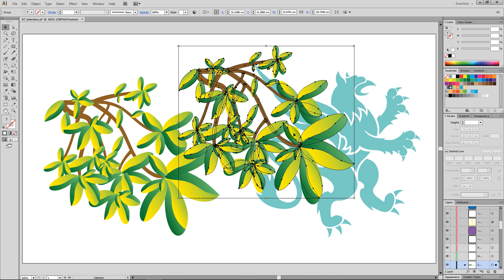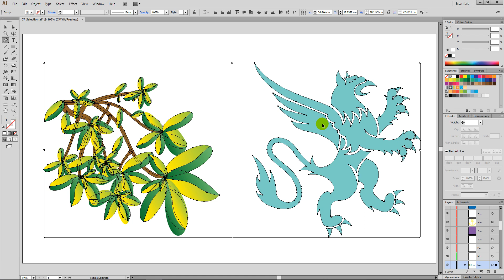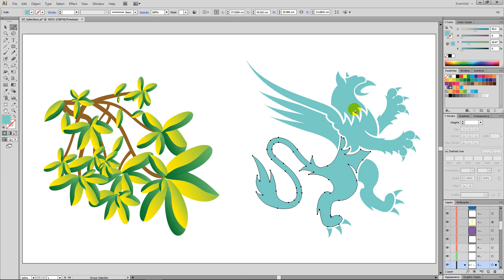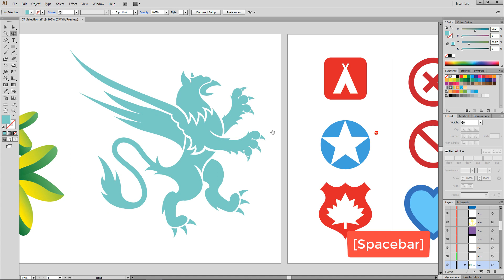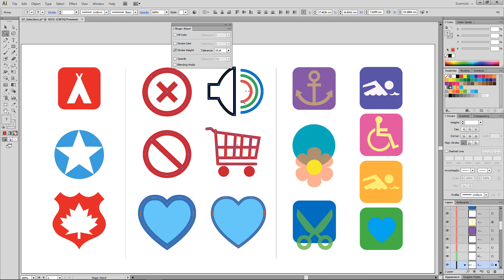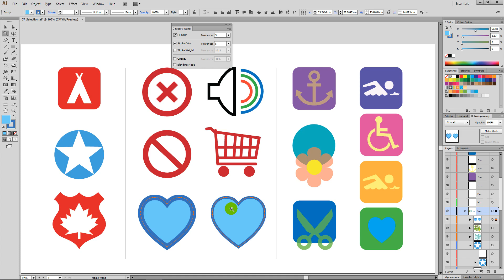일러스트레이터 강좌 #7. 다양한 선택 툴로 오브젝트 선택하기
1. 영상 화면 하단에서 빨간색 Video Progress Bar에 마우스를 오버하고 클릭합니다.
2. 아래 Chapter의 시간 코드를 클릭합니다.
Chapters :
00:00 선택 툴의 종류
00:22 [Selection Tool]로 오브젝트 선택하기
05:51 [Direct Selection Tool]로 오브젝트 선택하기
07:24 [Group Selection Tool]로 오브젝트 선택하기
08:36 [Lasso Tool]로 오브젝트 선택하기
09:54 [Magic Wand Tool]로 오브젝트 선택하기